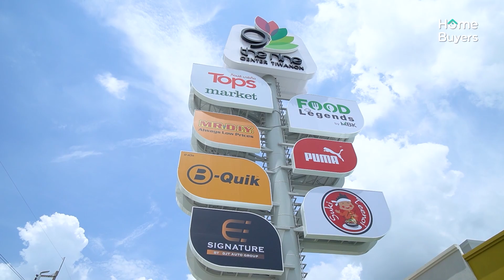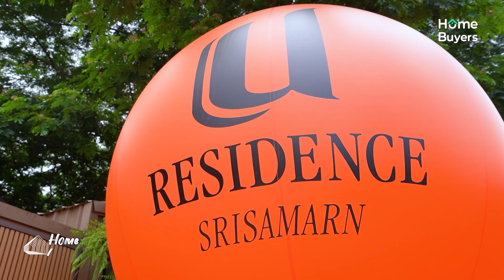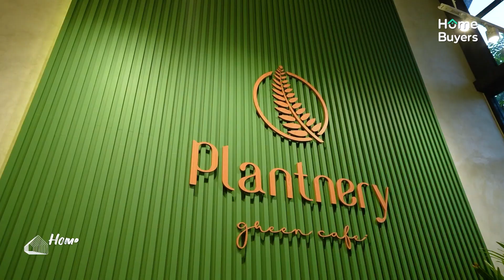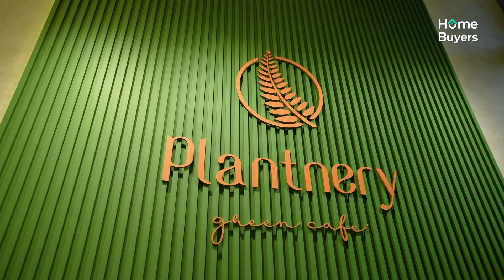รีวิวคอนโด Low Rise สไตล์โมเดิร์น ใกล้โรบินสัน ไลฟ์สไตล์ ใกล้ทางด่วน I U Residence Srisamarn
[รีวิว] อยากได้คอนโดราคาล้านต้นๆ มั๊ย?? ตามน้องไหมและ Home Around ไปดูคอนโดโครงการใหม่ กันค่ะ ที่โครงการ U Residence Srisamarn คอนโด Low Rise สไตล์โมเดิร์น ใกล้โรบินสัน ไลฟ์สไตล์ ใกล้ทางด่วน

พิกัดโครงการ อยู่ในซอยศรีสมาน 4  ซึ่งจะอยู่ตรงกันข้าม โรบินสัน ไลฟ์สไตล์ ศรีสมาน เดินเข้า-ออกเมืองได้สะดวก ใกล้ทางด่วนอุดรรัถยา ด่านศรีสมาน และใกล้สวนสมเด็จพระศรีนครินทร์ นนทบุรี หรือสวนสมเด็จย่า ด้วยค่ะ

ที่นี่เป็นคอนโด Low Rise สไตล์โมเดิร์นสูง 7 ชั้น  2 อาคาร จำนวน 126 ยูนิต ห้องกว้าง เพดานสูงอยู่สบายเลยล่ะค่ะ มีรูปแบบห้องให้เลือก 2 แบบ
- 1 Bedroom พื้นที่ใช้สอย 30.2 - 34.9 ตร.ม.
- 2 Bedroom พื้นที่ใช้สอย 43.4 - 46 ตร.ม.

มีพื้นที่จอดรถรองรับได้มากกว่า 50 % ไม่รวมจอดซ้อนคัน พร้อม Lobby แบบ Double Space  ส่วนระบบรักษาความปลอดภัย  มีเจ้าหน้าที่ รปภ.และกล้อง CCTV ดูแลตลอด 24 ชม.  เข้าและออกอาคารด้วย Key Card Access ค่ะ

ราคาเริ่มต้น 1.24 ล้านบาท*  ห้องพร้อมเฟอร์นิเจอร์ Fully Furnished และ แอร์ 1 เครื่อง สนใจต้องรีบหน่อยค่ะ  โครงการพร้อมอยู่ พร้อมโอนฯ ต้นปี 2567 นี้จ้า

อ่านข้อมูลโครงการเพิ่มเติม
สอบถามข้อมูล โทร.066 115 6595